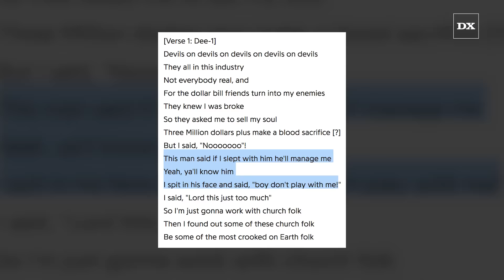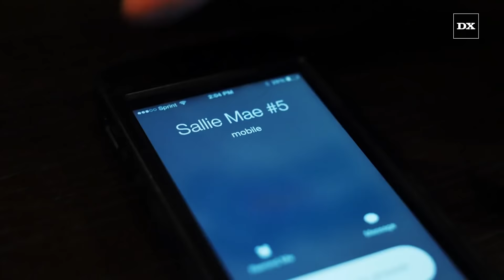Dee-1 On Inappropriate Industry Encounter, No Cussing & More | Interview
In the latest episode of HipHopDX’s Soulful Sundays, Dee-1 chops it up with Editor-In-Chief Trent Clark at Comfort LA to discuss the time a male big name industry executive once approached him for sexual favors, being a rapper who’s also a devout Christian and his dedication as a lyricist.

Listen to Dee-1's newest music video "I Don't Wanna Let You Down ft. Cyrus Deshield"

Interview By: Trent Clark
Shot By: James Kreisberg & Jaysn Prolifiq
Edited By: Pro (Jaysn Prolifiq)
Produced By: Charles “Dante” Smith